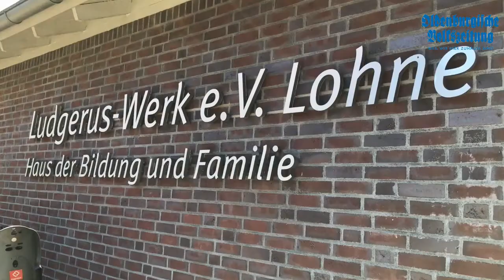Kollege-Hund-Tag im Ludgerus-Werk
Das Ludgerus-Werk in Lohne hat am Donnerstag (28. Juni) einen Kollege-Hund-Tag veranstaltet. Leiterin Elisabeth Schlömer hatte die Aktion bereits zum elften Mal initiiert. Der Deutsche Tierschutzbund ruft in jedem Jahr zu dem Aktionstag auf.